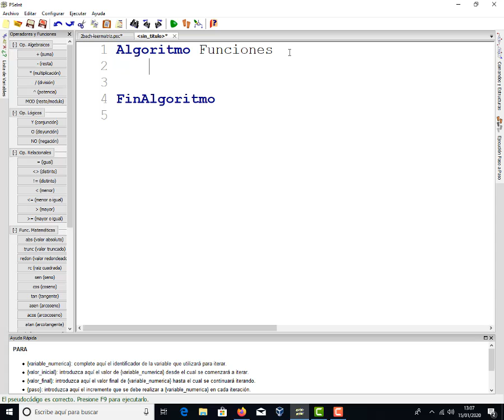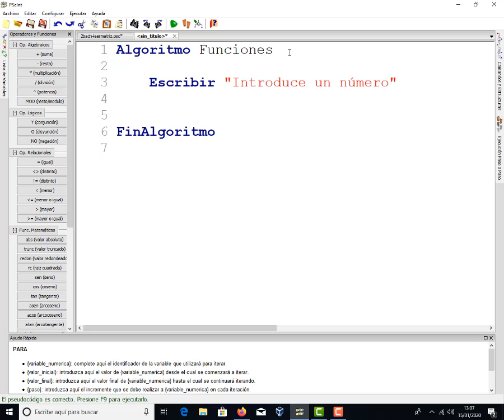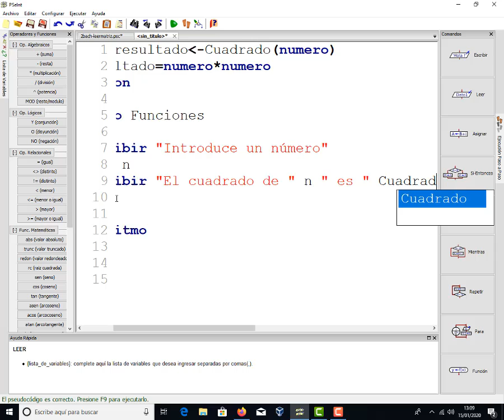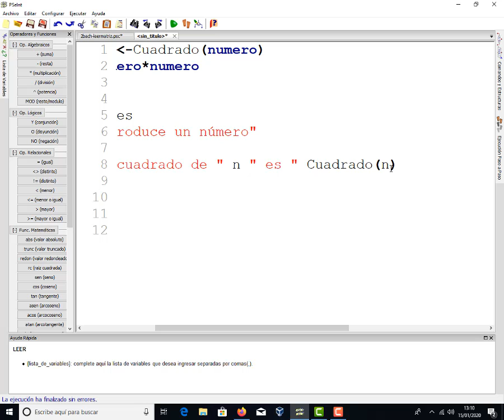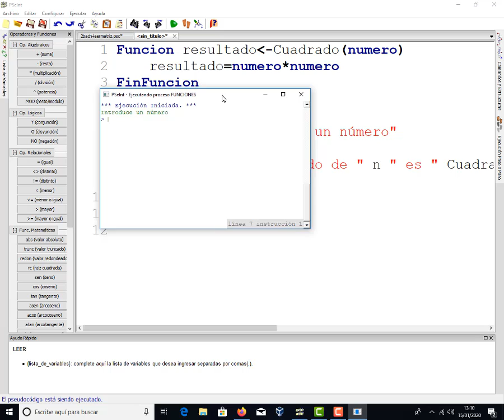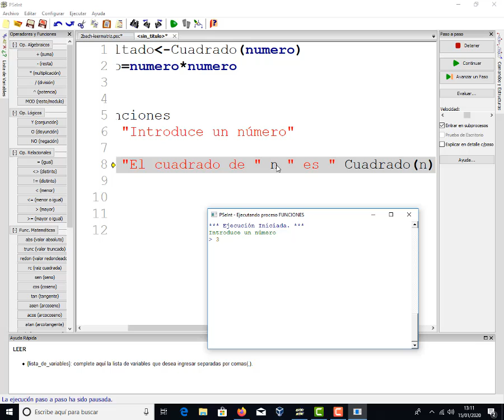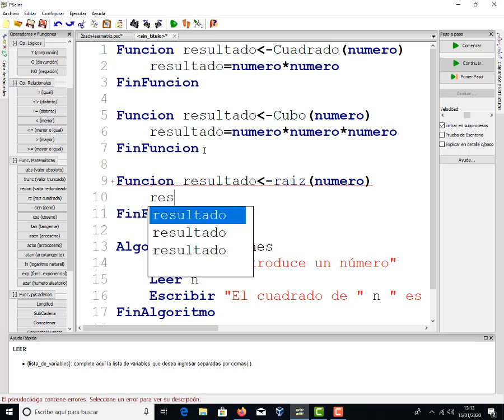Funciones en Pseint TIC 2 Bachillerato IES Monterroso